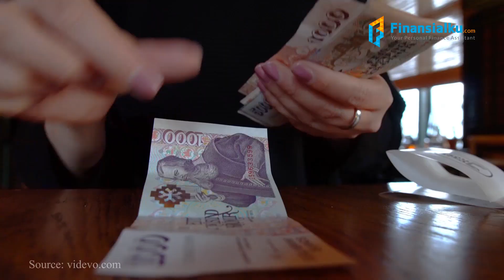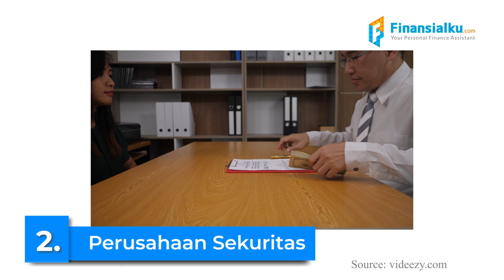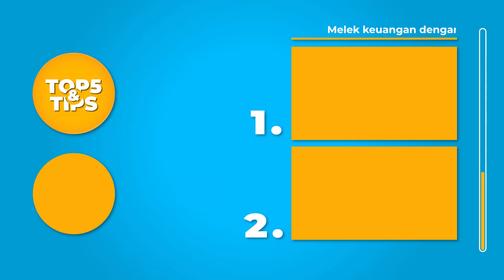Cuan Maksimal!! Ini Tempat Investasi ReksaDana Yang Aman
Sobat Finansialku, ngerasa nggak, sih, kalau semakin cepatnya informasi yang kita terima, semakin tinggi pula potensi kita untuk ketipu? Salah satu buktinya, makin marak instrumen investasi yang bodong, nggak terdaftar
dan diawasi oleh OJK.
Makanya, di video kali ini, Minku ingin kasih info tentang beberapa tempat instrumen investasi reksa dana yang terpercaya dan pastinya resmi. Langsung aja simak videonya, ya!
Rencanakan keuanganmu dengan aplikasi Finansialku. Yuk, download sekarang aplikasinya.

Download Aplikasi Finansialku di:
Konsultasika Keuanganmu Bersama Perencana Keuangan Di